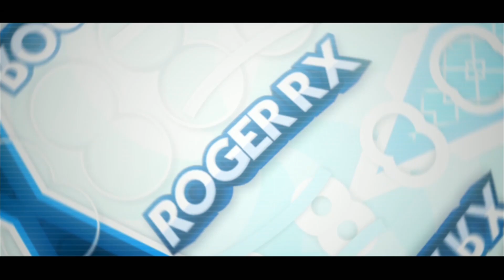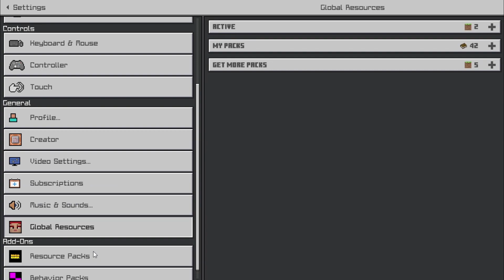Lebih Smooth Gerakan Mob Nya! - Better Mob Animations 1.18 MCPE